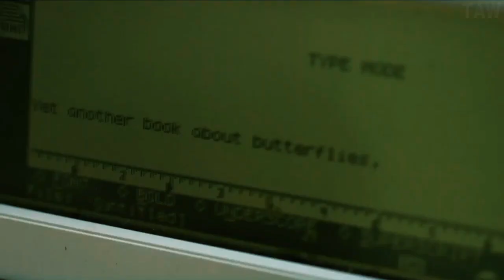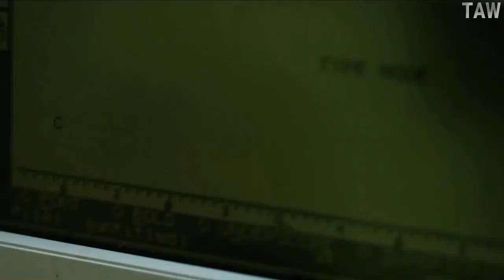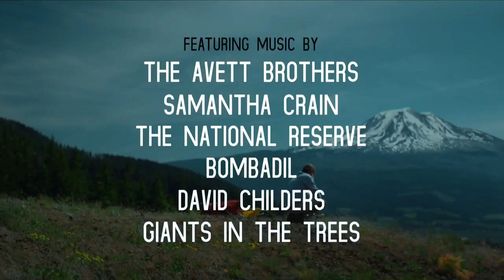THE DARK DIVIDE Official Trailer (2020) Comedy Movie l HD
Checkout the products below:
1. Yellowstone - Season 2
2. Criminal Minds - Season 14
3. Yellowstone - Season 3
4. The Craft Legacy(4K UHD)
5. Love and Monsters(4K UHD)
6. Mulan Movie(4K UHD)
7. Mulan Movie(With Bonus Content)